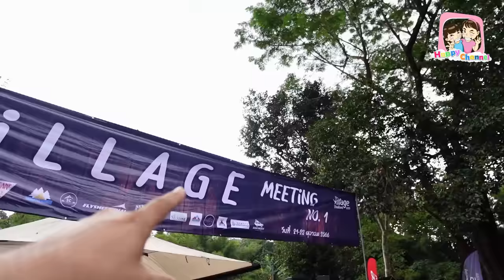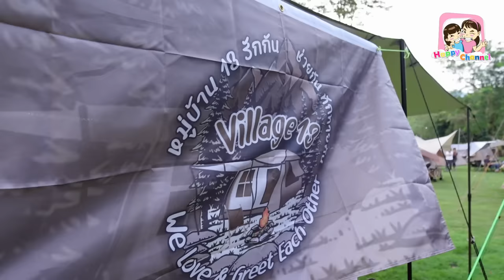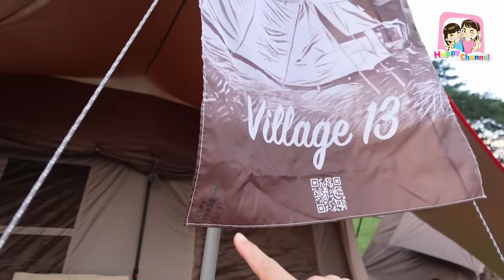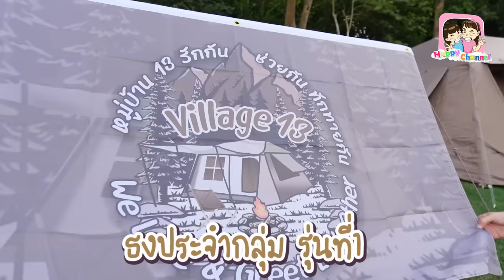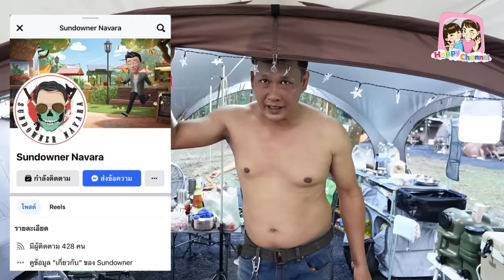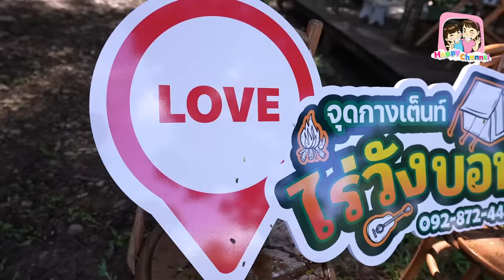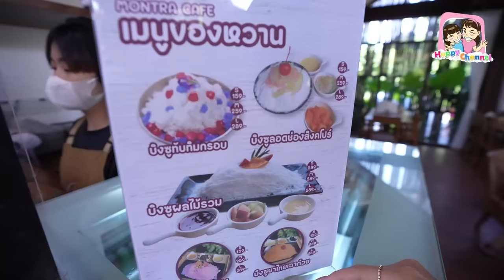ไปกางเต็นท์ EP17 งานมิตติ้ง The Village Meeting 2023 @ไร่วังบอน นครนายก Happy Channel